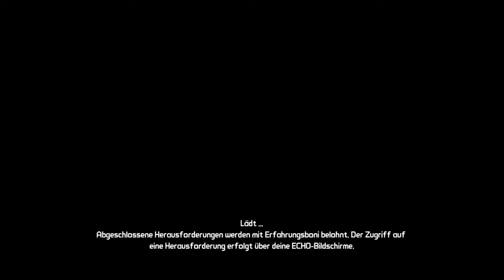Borderlands Claptrap's Robot Revolution #05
Der Koop-Shooter-Looter, mit dem alles begann, voll mit Verbesserungen! Stell dich als einer von vier schießwütigen Söldnern mit RPG-Fortschritt mit Bazillionen von Waffen dem Wüstenplaneten Pandora.

Titel: Borderlands Game of the Year Enhanced
Genre: Koop-Shooter-Looter, RPG
Entwickler: Gearbox Software, Blind Squirrel Games
Publisher: 2K

TRANSPARENZ / PRODUCT PLACEMENTS:

[✖] Deal: kein Deal
[✖] Reise: keine Reise
[✖] Sonstiges: nix

BESCHREIBUNG

Titel:
Genre:
Entwickler:
Publisher:

TRANSPARENZ / PRODUCT PLACEMENTS:

[✖] Deal: kein Deal
[✖] Reise: keine Reise
[✖] Sonstiges: nix